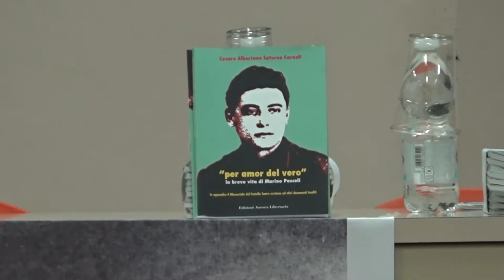Per amor del vero.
Estratto dalla presentazione del libro " Per amor del vero".
30 nov. 2019 bibblioteca Oriani-Ravenna.
Discorso immaginario scritto e recitato da Gianfranco Tondini sulla tragica fine della vita di Marino Pascoli, martire partigiano repubblicano ucciso con cinque fucilate alla schiena all'inizio della repubblica italiana. Non si è mai saputo chi fosse il mandante e/o gli assassini ma non mancano i sospetti.

Il partito repubblicano ai funerali rifiutò la corona del partito comunista. Perchè, mi domando, se la prima sospettata era la fidanzata? Non si mormorava che fu lei sparargli alla schiena con una mega pistola mentre tornavano sorridenti in bicicletta dal cinema con altri due amici?
L'assenza di prove scagiona sia la fidanzata che i comunisti, allora perchè tanto astio nel rifiutare quel bel gesto politico che diceva: STAI SERENO.